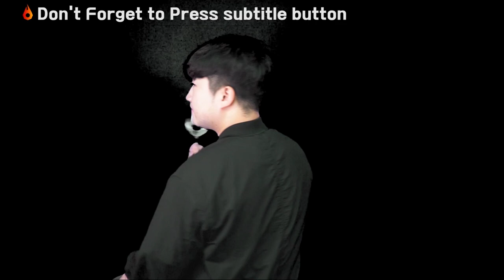(ENG)MUKBANG🔥 EATING FOOD from ALL AROUND THE WORLD!!!!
WE COULDN'T DO ANYTHING WITHOUT ALL OF YOUR SUPPORT AND LOVE!

SO here we bring a little present for you guys!

this is the Mukbang (eating food) video for 10 k subscribers event!!!